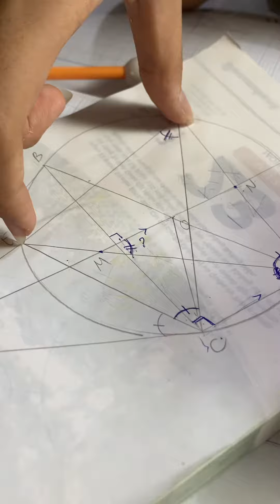Chứng minh 2 tam giác đồng dạng = song song + góc nội tiếp đường tròn